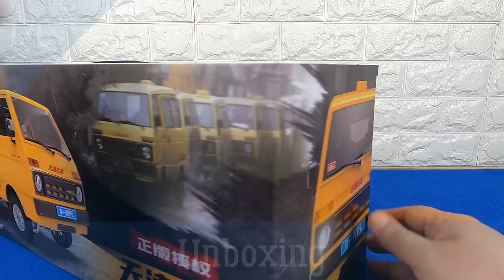Unboxing Wpl Drift Van 1/10 Taxi Huali Tianjin Dafa TJ110 Test RC Car Truck Carry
Unboxing WPL D42 1/10 Reproduction Taxi Huali Dafa  2.4G + Test

Chapter
00:00 - 01:04  1 Unboxing
01:05 - 01:44  2 how it's done ?
01:45 - 02:21  3 Comparison wpl d12 + possible mod c24 4x4
02:22 - 02:53  4 Command test
02:53 - 04:48  5  Off-road test